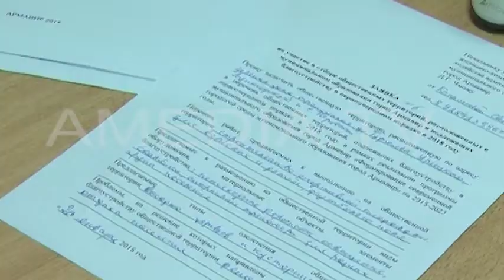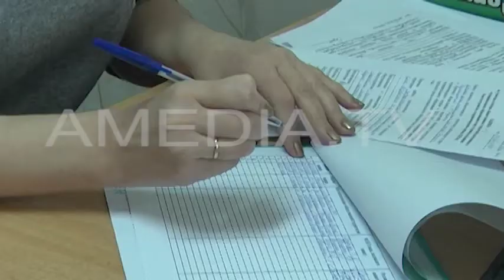ТВОИ НОВОСТИ 19.02.2018 ( Новости Армавира )